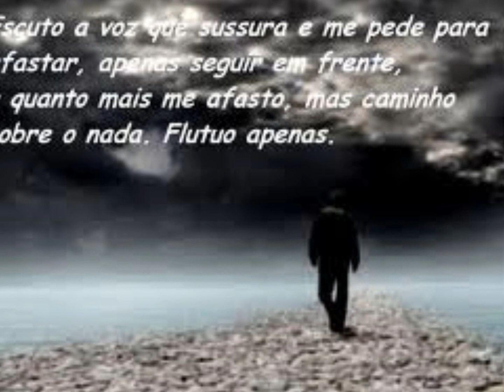MENSAGEM DE AMOR: SAUDADES = NARRAÇÃO CESAR MOTA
MENSAGEM QUE FALA DA SAUDADES PRODUZIDA E NARRADA PELO RADIALISTA CESAR MOTA